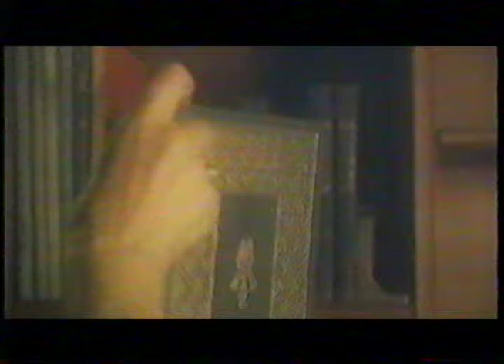BREAKFAST - Grizzly Adams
Produced by Matt Berkowitz & Felix Lee
Animation by Ben Bjelajac

Presented on S-VHS

Starring:
BREAKFAST
Rosemary Hochschild
Vinca Williamson